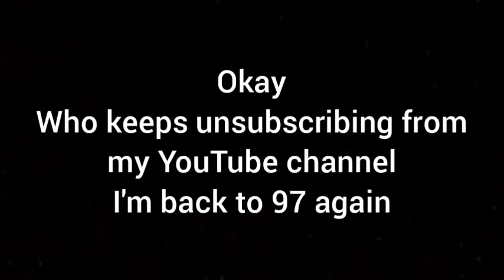something isn't right here